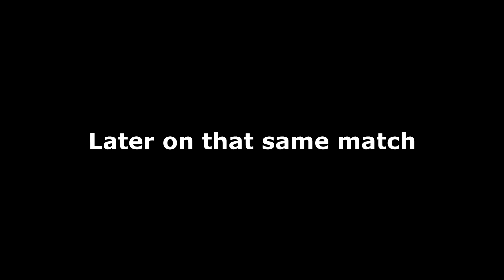Random clips+hackusations- R6S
Having some fun with my pals Unsalted,Sigma and H3ro. Enjoy :)